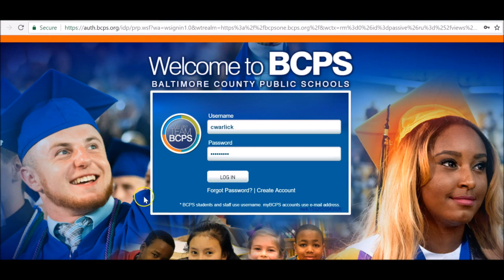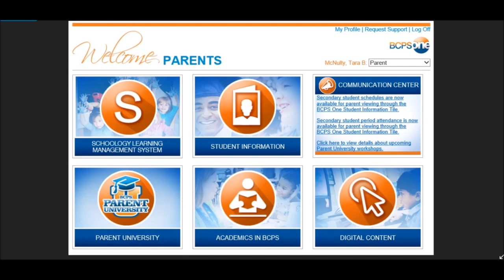Quick Tip 1 Accessing Schoology Russian